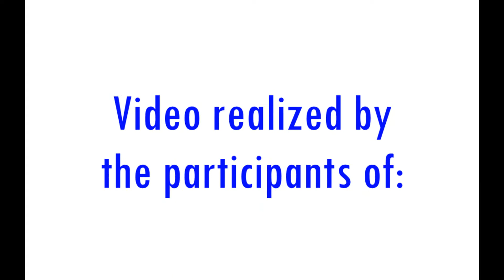The Door to Europe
Activity realized in the frame of the Erasmus+ Programme financed by the European Commission, in specific during the "E.U. & Us" Erasmus+ Youth Exchange implemented in Orta Nova, Italy, May 4th to 11th, 2017.

This video has been filmed as a dissemination activity during Europe Day on May 9, 2017.